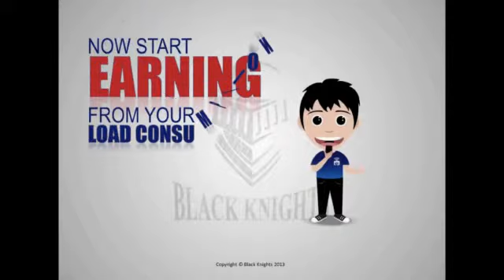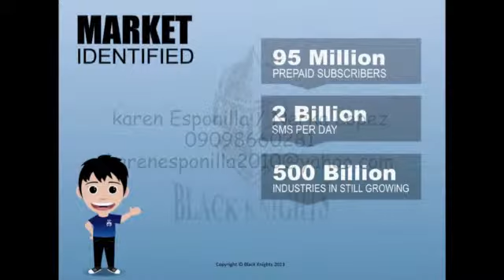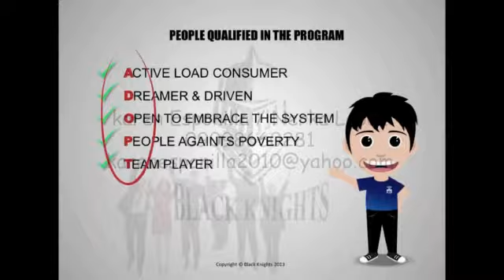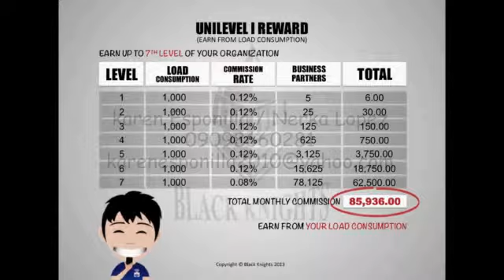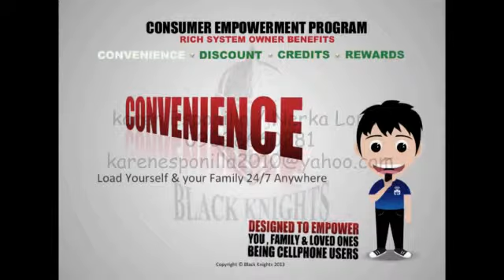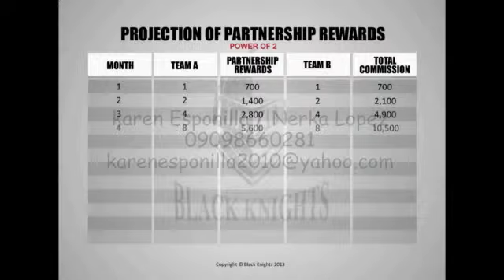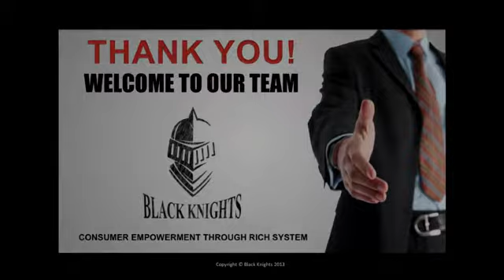karen Esponilla Nerka Lopez